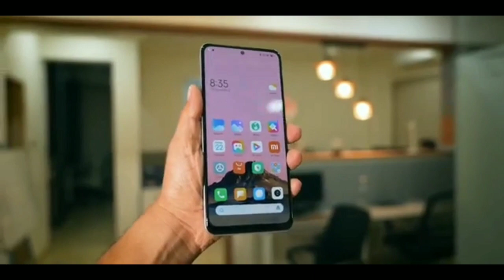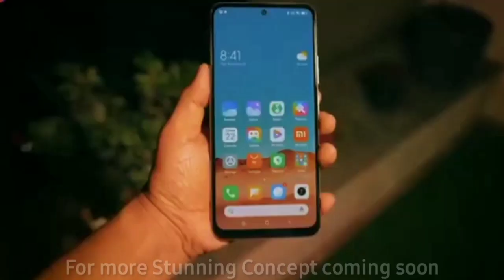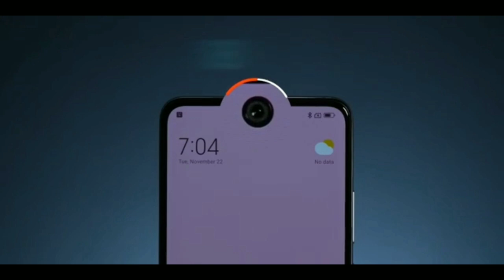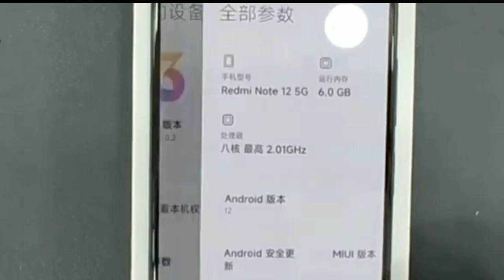১৯ হাজারে লঞ্চ হল Redmi Note 12 | Redmi Note 12 Trailer Concept Design 2022 Official introduction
১৯ হাজারে Redmi Note 12 | Redmi note 12  Full Review ||

Hi, @AslamZoneBD
In this video, you will find the initial overview of the Redmi Note 12  in Bangla. In this video, you will learn about the features and specs of the Redmi Note 12 5g. This includes the Redmi Note 12 2022 camera, battery, design, display, and more.

Video Topic...
Redmi 12
Note 12
Redmi Note 12 Pro Review Bangla
Redmi Note 12 Review Bangla
Xiaomi Not 12
Redme note 12 Design
Redmi 12 Bangla Review
Redmi Note 12 Bangladesh
Redmi Note 12 Launch date in Bangladesh
 redmi note 12 pro vs redmi note 11 pro, redmi note 12 review
poco x5
poco x5 pro
xiaomi 12i